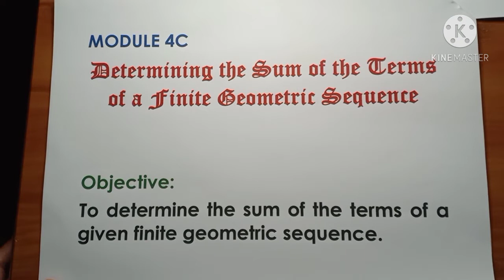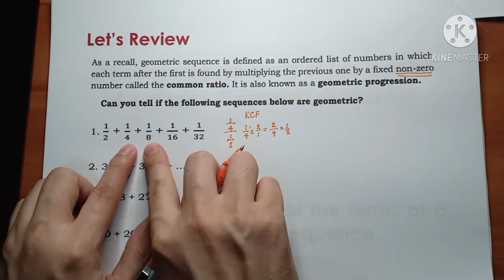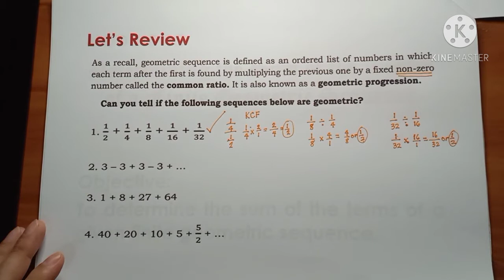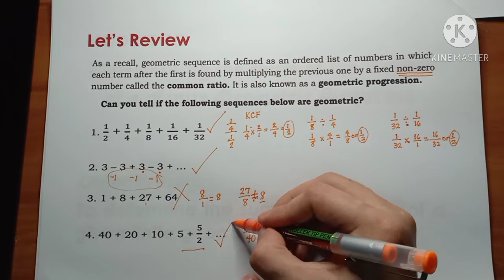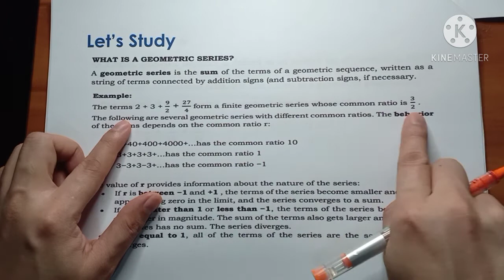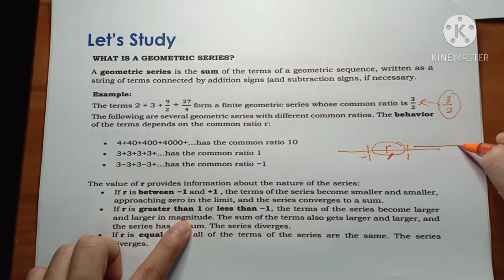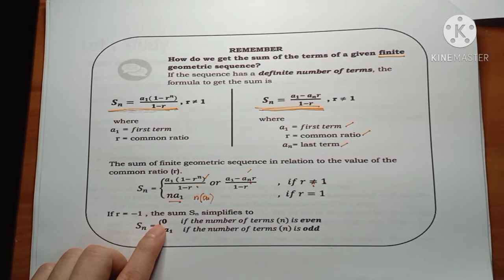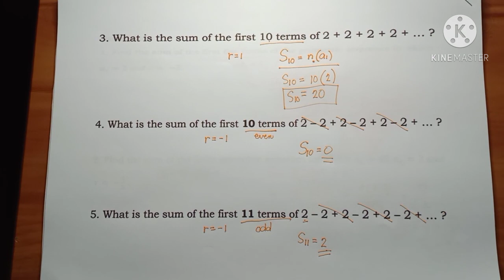CLAID MODULE 4C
Week 4 : Module 4C